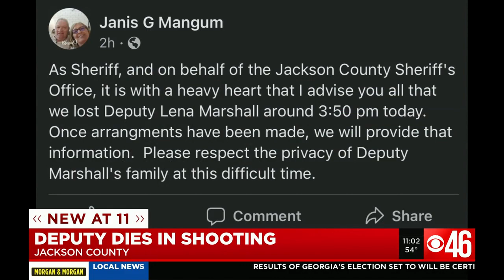Jackson County deputy dies days after being shot in line of duty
The Jackson County Sheriff's Office announced that Deputy Lena Marshall has passed away Monday afternoon.